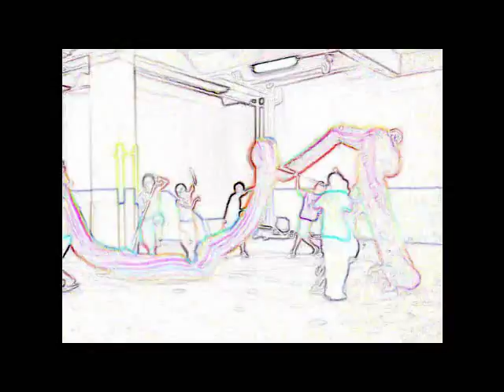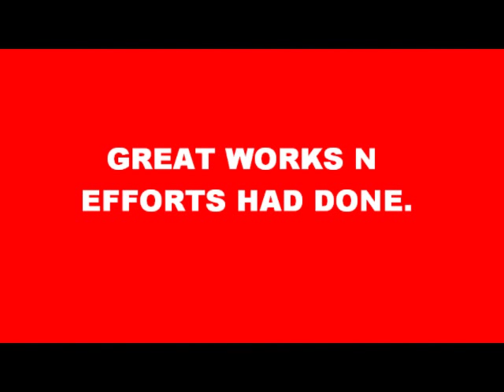Singapore Sheng Long Guan pic MTV